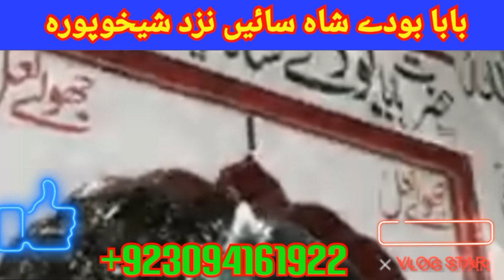دربار بابا بودے شاہ بادشاہ نزد شیخوپورہ روڑ پر واقع ھے @#(Akhtar shah vlog tv 📺 2990)